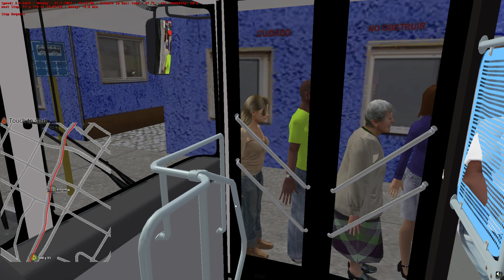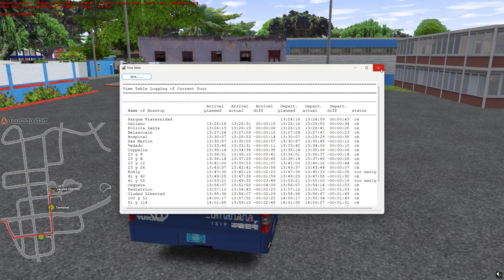OMSI 2 (La Habana) Linea 222 Actual _La Lisa _Yutong Tuneado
Mapa Habana Oeste

Linea 222 Actual    Parque Faternidad - La Lisa.
Bus cortesia de Olian del team OMSI Cuba Buses.